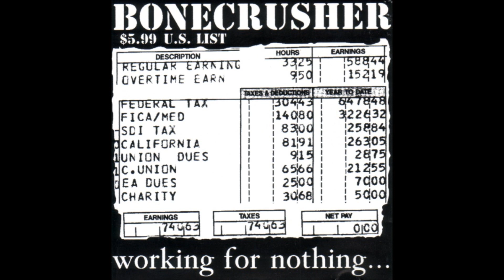Bonecrusher - Working For Nothing (1998) FULL ALBUM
American Oi!-Punk

TRACKLIST:
01 - The Fight
02 - The Price You Pay
03 - Rejected
04 - Loose Cannon
05 - Machine Gun Love
06 - Warning You
07 - Running Scared
08 - Right To Work
09 - The Past Is Gone
10 - On The Take
11 - Working For Nothing